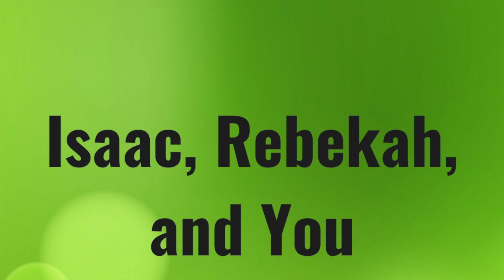Isaac, Rebekah, and You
Genesis 24

Pastor Tim Davis @ Christ The King Church. A non-denominational Christian Church located in Canby,